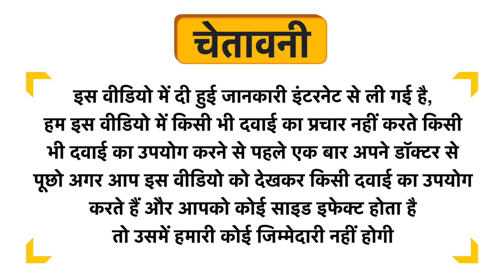Grip Hair Ultima Shampoo Uses in Hindi | Side Effects | Review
Grip Hair Ultima Shampoo Uses in Hindi | Benefits | Side Effects | Dose